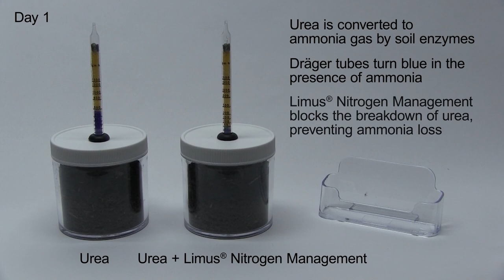How Limus® Nitrogen Management by BASF compares to urea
Learn how Limus® compares to untreated urea in blocking the breakdown of urea, preventing ammonia loss and optimizing nitrogen use efficiency.

to learn more about Limus® by BASF.